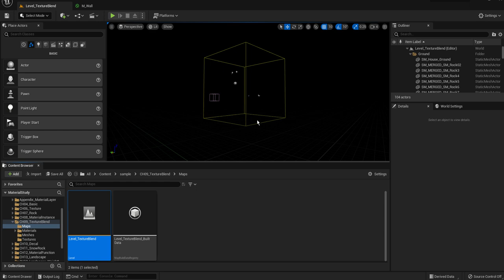087 画面が黒くなる Troubleshooting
P25 サンプルデータのリンク先